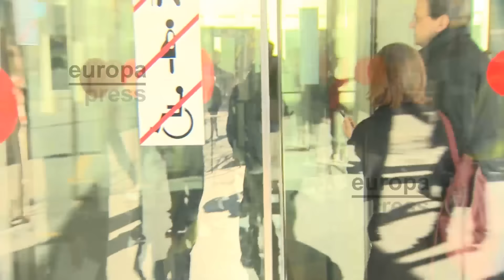Adriano declara ante la juez por fraude fiscal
El exjugador del FC Barcelona y actual jugador del Besiktas de Turquía, Adriano Correia, ha declarado ante la juez en la Ciutat de la Justícia por presunto fraude fiscal.